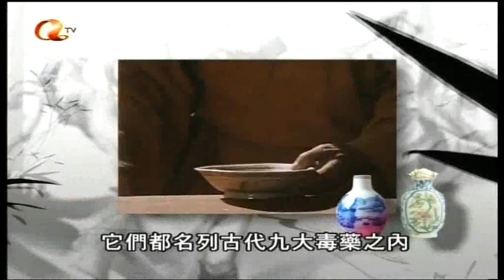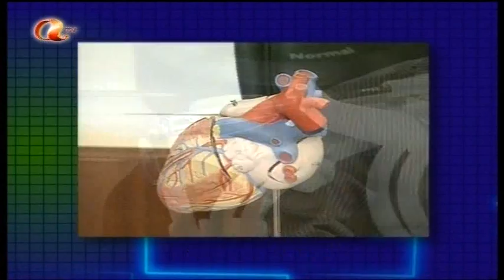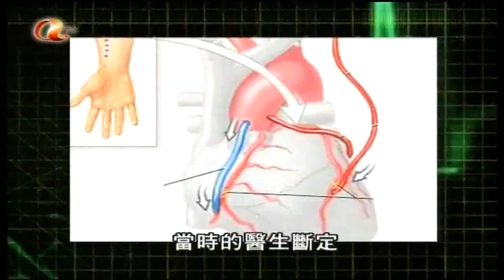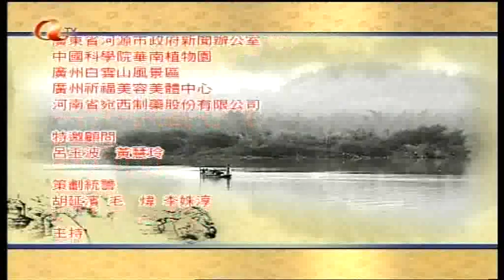方草尋源 I - 五指毛桃 & 斷腸草